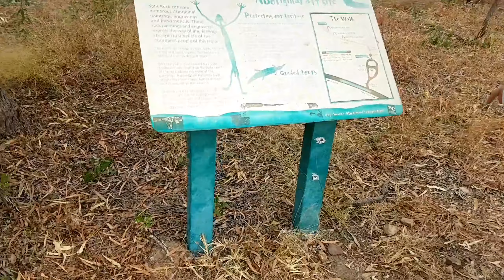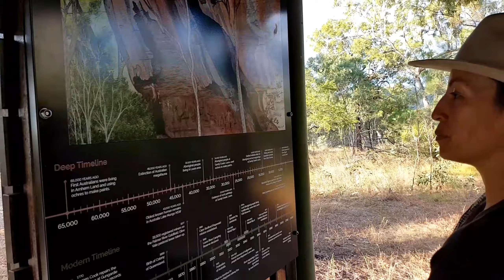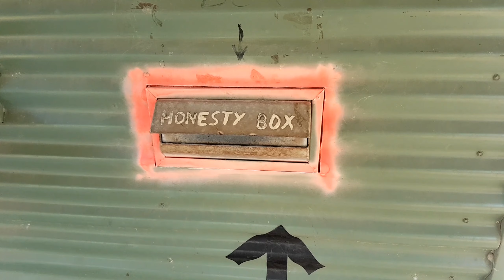Art Rock Di Pedalaman Australia 🇦🇺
Kali ini kita jalan-jalan melihat lukisan tua batu.